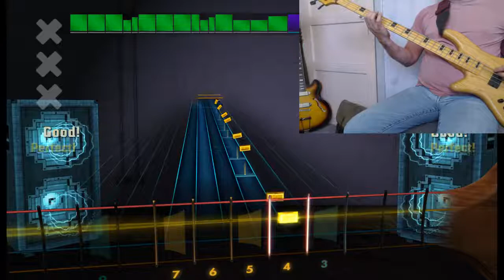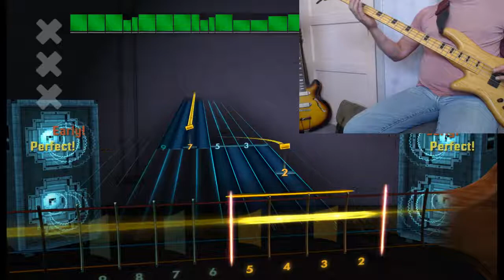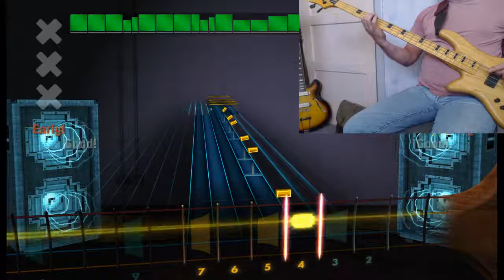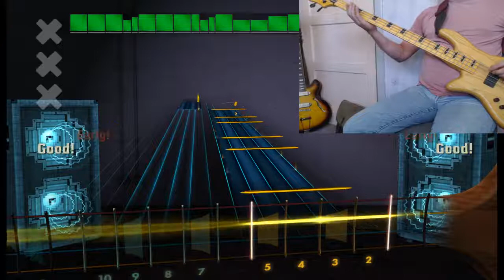The Manic Street Preachers Motorcycle Emptiness Rocksmith Remastered Lefty bass 100%